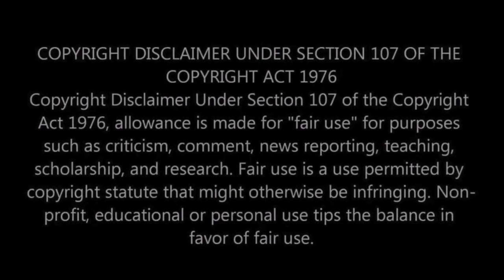First Time Seeing Bill Burr White Guilt Reaction Video - DAMN BILL, WHERE WAS THE LIE?! 😂🔥